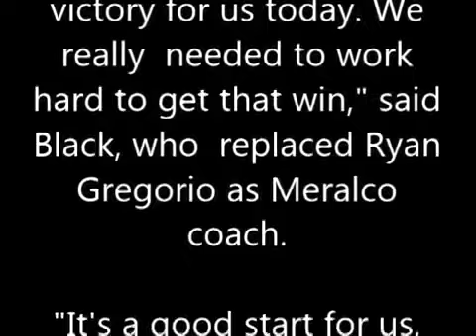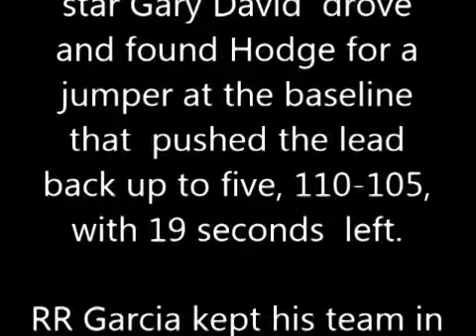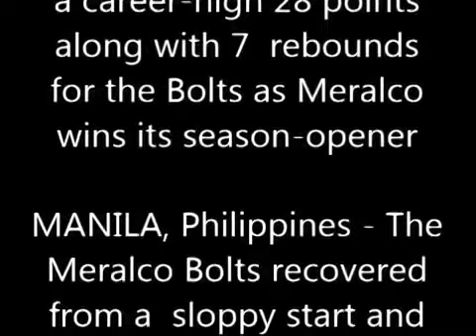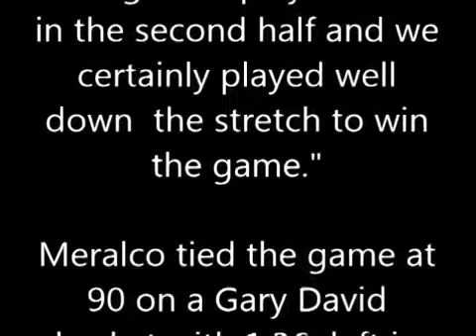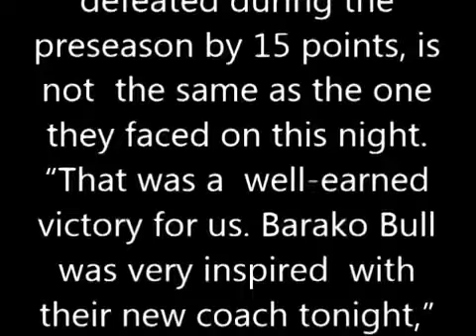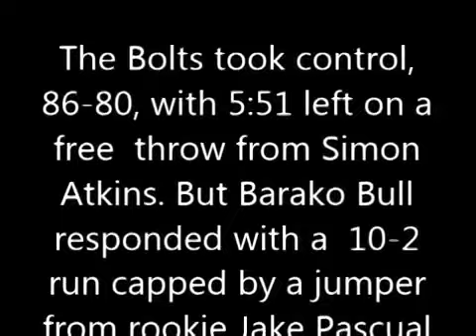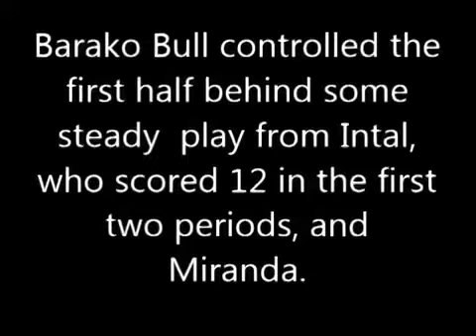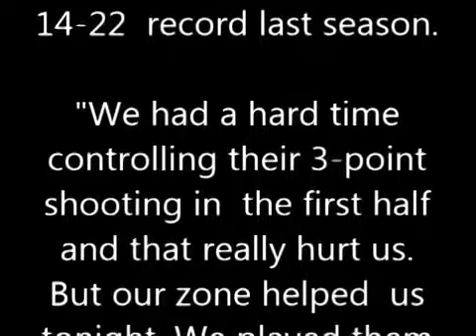PBA Cup 2015 - MERALCO Bolts PANALO LABAN sa BARAKO Bull Energy - October 22, 2014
PBA Cup 2015 - MERALCO Bolts PANALO LABAN sa BARAKO Bull Energy - October 22, 2014 PBA Cup 2015 - MERALCO Bolts PANALO LABAN sa BARAKO Bull Energy - October 22, 2014 PBA 2015 Pictures Game Highlights - ALASKA Aces VS. PUREFOODS Star Hotshots - OCTOBER 22, 2014 - Wednesday Pictures Game Highlights - MERALCO Bolts VS. BARAKO Bull Energy - OCTOBER 22, 2014 - Wednesday Pictures Games Highlights - NLEX Road Warriors VS. GLOBALPORT Batang Pier OCTOBER. 21, 2014 Pictures Game Highlights - SMB San Miguel Beermen VS. ROS Rain or Shine Elasto Painters – OCTOBER. 21, 2014 Meralco survives Barako Bull in 2OT The Meralco Bolts gifted new coach Norman Black a win in his first game at the helm, but not before surviving a tough Barako Bull squad in double overtime, 112-108, in the 2015 Philippine Cup on Wednesday at SMART-Araneta Coliseum. That was a well-earned victory for us today. We really needed to work hard to get that win, said Black, who replaced Ryan Gregorio as Meralco coach. It's a good start for us, it's the start we're looking for. Veteran forward Reynel Hugnatan scored 28 points, including two free throws with 4.1 seconds remaining to ice the game for the Bolts. Newly-acquired Sean Anthony added 14 points and nine rebounds while Cliff Hodge chipped in 10 and 16 for Meralco, which drew double-figures scoring from five different players. That made up for the scoring woes of top gun Gary David, who finished with just six points after going 2-of-6 in 13 minutes of action. Chico Lanete led Barako Bull with 21 points, including a buzzer-beating floater that sent the game into a second overtime. JC Intal added 20 points. The loss spoiled the PBA head coaching debut of Koy Banal. A longtime assistant coach at Purefoods, Petron, and Barako Bull, he took over the team replacing Siot Tanquingcen before the season. Barako's hot start Barako Bull had a hot start, leading by as much as 15 points in the second quarter, 43-28. But Gilas members David and Jared Dillinger helped spark a Meralco comeback capped by a Rey Guevarra slam on the break that hit the rim but trickled in after the bounce. Meralco then sprang into a 20-6 blitz sparked by Anthony's consecutive baskets to seize the lead, 65-60. But Willie Wilson waxed hot to give the lead back to Barako Bull, which held a 76-71 edge going into the final period. The Bolts took control, 86-80, with 5:51 left on a free throw from Simon Atkins. But Barako Bull responded with a 10-2 run capped by a jumper from rookie Jake Pascual to take the upper hand once more, 90-88, with 2:21 remaining. A couple of plays later, David saved the day for Meralco, stealing the ball off Denok Miranda and drawing a foul to tie the game with 1:44 left. Neither team scored the rest of the way, resulting in the first overtime. The game remained tight in the extra period, but Meralco managed to pull ahead, 101-99, with 5.3 seconds left. But Lanete escaped the defense with a crossover for a quick layup to keep Barako alive. Hodge and Hugnatan took charge in the dying minutes of the second overtime to bag the win for Meralco. — JST, GMA News The scores: MERALCO 112 - Hugnatan 28, Anthony 14, Wilson 13, Atkins 10, Hodge 10, Ferriols 10, Dillinger 7, David 6, Cortez 4, Sena 4, Guevarra 4, Morrison 2, Buenafe 0, Ildefonso 0, Macapagal 0. BARAKO 108 - Lanete 21, Intal 20, Wilson 16, Miranda 15, Garcia 14, Lastimosa 6, Pennisi 5, Marcelo 4, Pascual 4, Fortuna 3, Salva 0, Salvador 0, Paredes 0. Quarters: 19-25, 45-54, 71-76, 90-90, 101-101, 112-108 The Ryzza Mae Show is a Philippine talk show presented by Ryzza Mae Dizon. It premiered on April 8, 2013 at 11:30 am. The show was first announced by Vic Sotto during the live airing of Eat Bulaga! on April 1, 2013. Its pilot episode aired on April 8, 2013 with Susan Roces as its first guest. Ryzza Mae Dizon (born June 12, 2005) is a Filipina child actress. She rose to prominence in 2012 when she won that year's edition of Little Miss Philippines. Currently, she is the youngest host in the present roster of presenters in the variety show Eat Bulaga!. In 2012, Dizon applied for the opening of Little Miss Philippines where at the start she lost but was called back competed again for a wildcard. Since then, she was able to compete and was entitled as Little Miss Philippines 2012. Her win marked the start of her career in the Philippine showbiz industry. She is currently one of the cast of Eat Bulaga!, a hit noontime variety show in the Philippines. Dizon is also part of the 2012 Metro Manila Film Festival entry film Si Agimat, si Enteng Kabisote at si Ako where she played a dwarf.